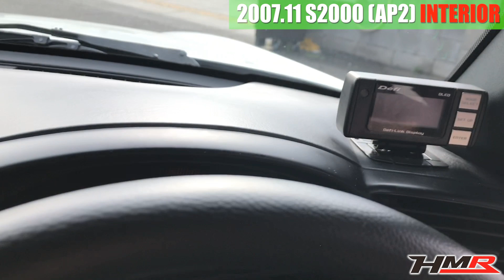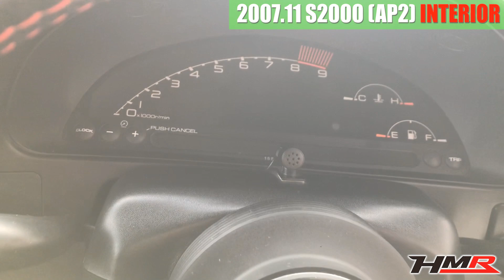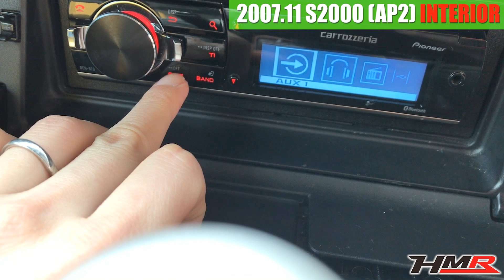【中古車】S2000 タイプS (AP2) 内装編 ASMパーツ多数装着！